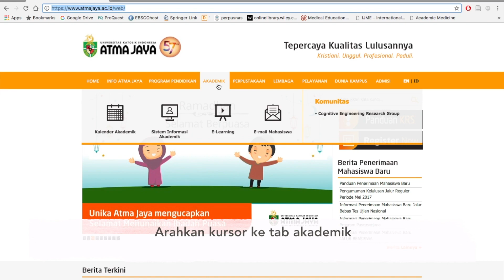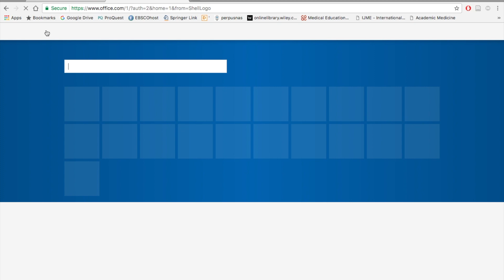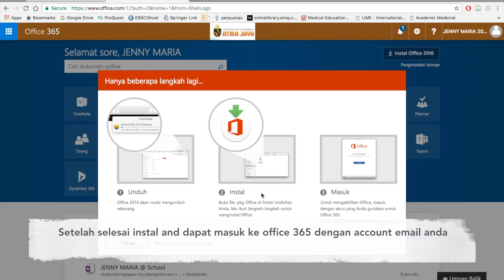Tutorial Menginstall Office 365 Menggunakan Email UAJ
Halo Sahabat Atma.
Ada kabar baik buat semua mahasiswa Unika Atma Jaya. Kalian bisa mengakses Office 365 secara GRATIS! Berikut kami jelaskan tutorial Menginstal Office 365 menggunakan email Unika Atma Jaya:

2. Lalu, arahkan cursor ke Tab AKADEMIK
3. Klik EMAIL MAHASISWA
4. Terdapat dua email yang dapat digunakan mahasiswa, yaitu Google Mail dan Office 365.
•  G-Mail:
    Password: Pin KAK + u@j
•  Office 365:
6. Sesudah masuk, lalu Klik Office 365. Terdapat fitur One Note, Mail, Word, PPT, Excel, dll yang dapat kalian gunakan.
7. Dipojok kanan atas, terdapat tombol Install Office 2016 (jika belum ada, tunggu sebentar sampai tombol tersebut muncul)
8. Lalu klik Install Office 2016.
9. Setelah mendownload, anda dapat masuk ke ofiice 365 dengan account email anda.

Jika ada kesulitan, silakan menghubungi BSTI di 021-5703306 ext.